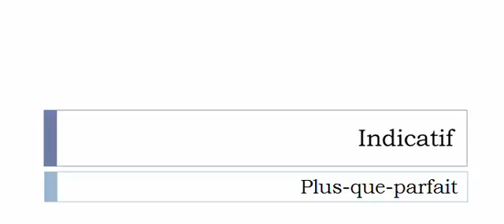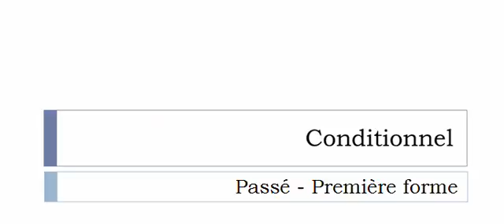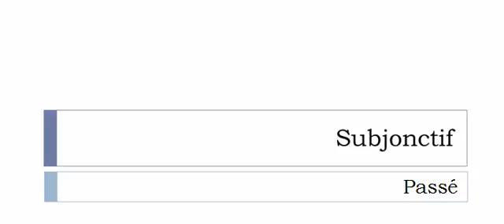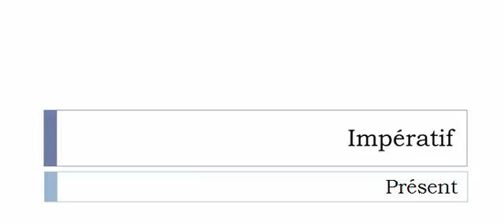الفعل الفرنسية = Plasmifier